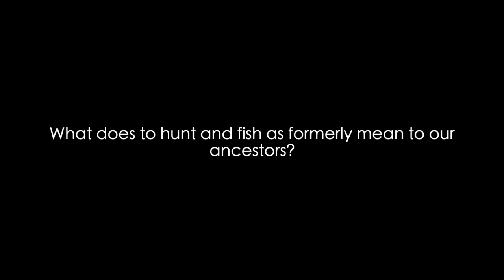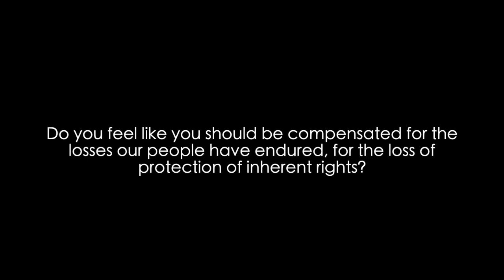Joni Olsen shares her thoughts on Douglas Treaty rights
What are your thoughts on the Douglas Treaty? Let us know through this survey by clicking the following